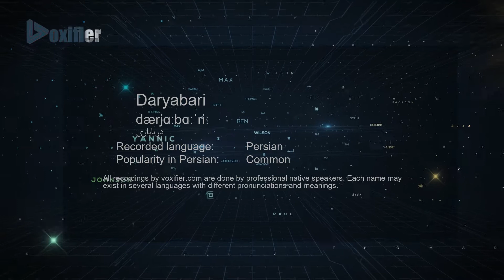How to Pronunce Daryabari (دریاباری) in Persian (Farsi) - Voxifier.com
This is the Persian (Farsi) pronunciation, gender, and phonetics recording of the name Daryabari (دریاباری). The same name may exist in other languages with different pronunciations.